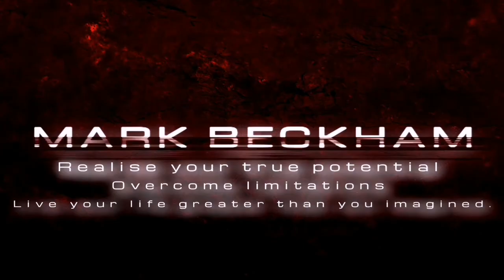Seated dumbbell skier exercise tutorial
Sitting, hold a dumbbell in each hand with arms hanging.
Lean forward and push your hips back and swing the dumbbells behind you.
Explosively swing the dumbbells to the front at shoulder level, raising your torso upright.
Keep core engaged throughout.